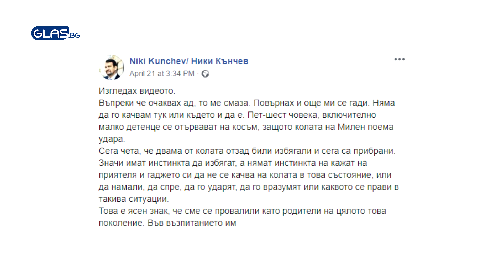Ники Кънчев: Мъчно ми е за Милен